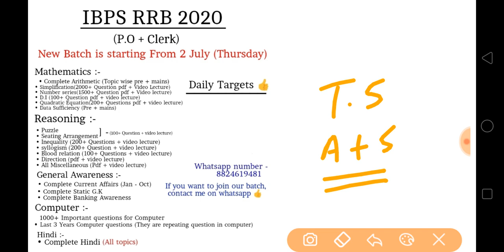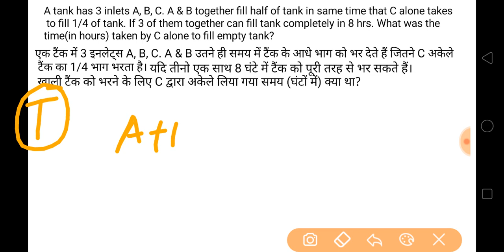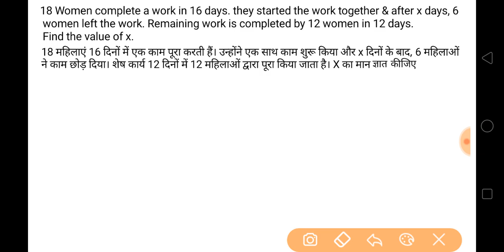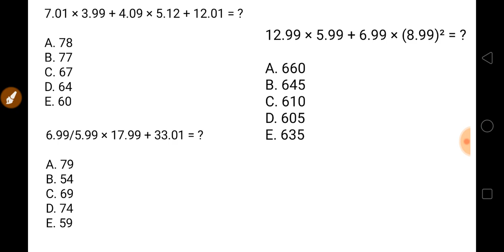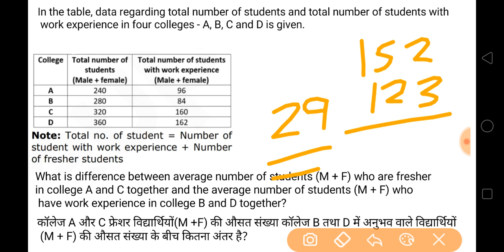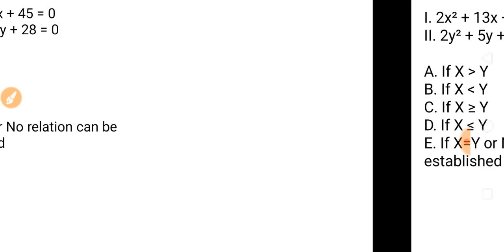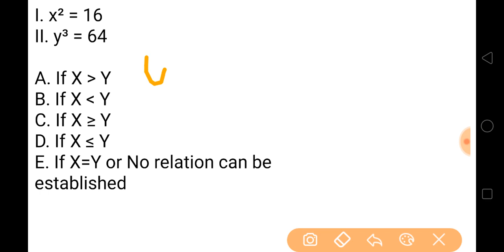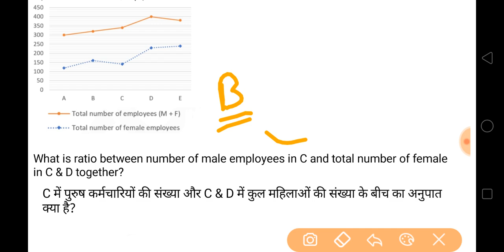IBPS RRB Previous year maths question paper solution | P.O (officer Scale - 1)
30₹ Discount Use this code: AGRADECLASSES

If you want to join me on instagram - vikasdandewa45